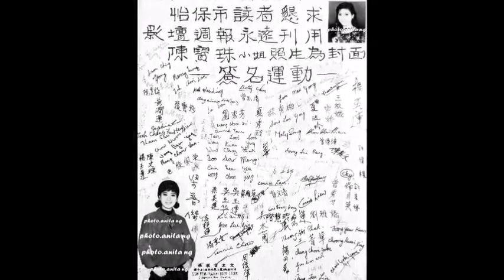純怡保的回憶(3) ~ 1968年 馬來西亞怡保陳寶珠友誼團照片集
~ 給好友 Anita 製作的 mv. ^^

註 : 所有資料均來自好友 Anita 的無私奉獻，小編僅負責編輯工作。

(獨家資料，未經同意，二次上載此 mv ，必究。😎😎😎) ~

背景音樂 :
Rasa Sayange